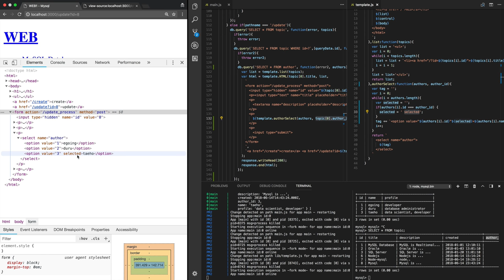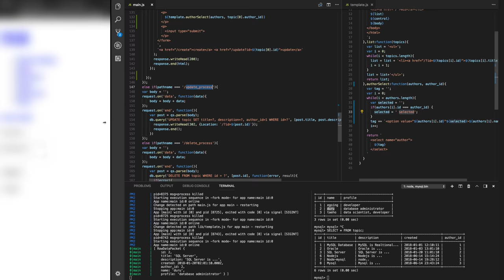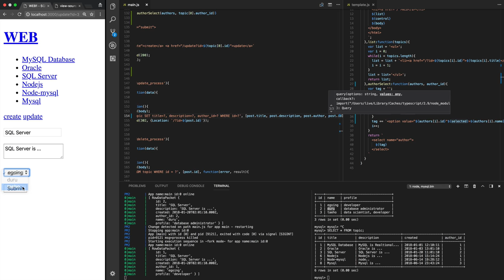Node.js & MySQL -11. MySQL JOIN - 글 수정 구현